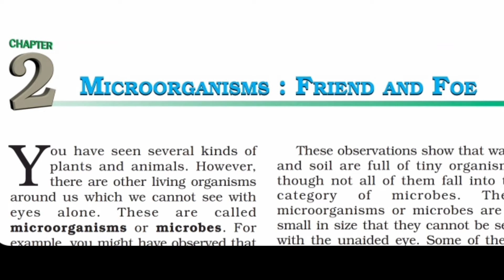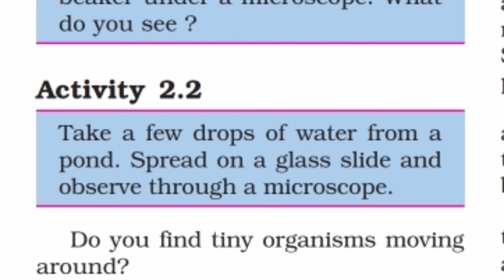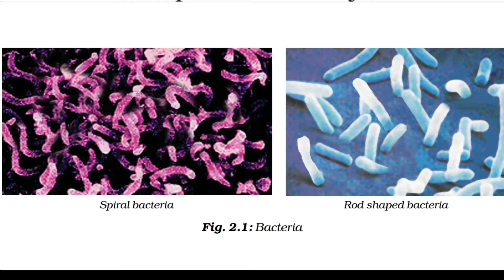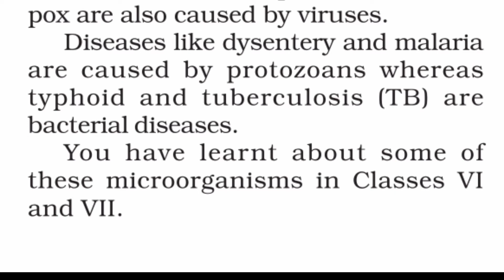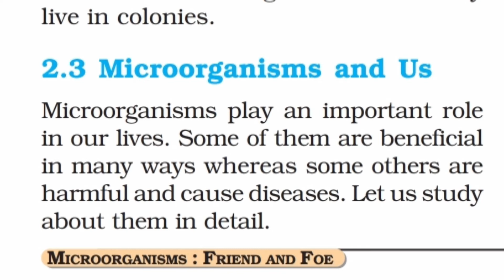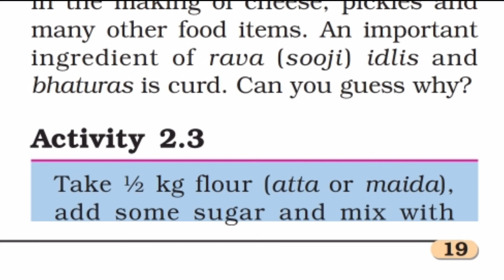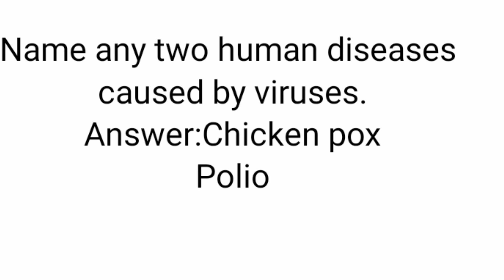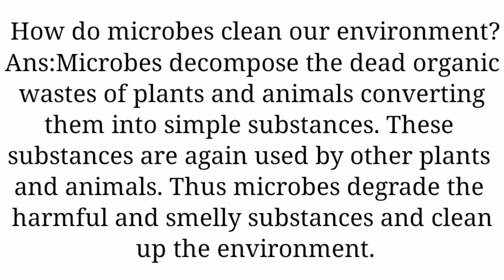CBSE Class 8 Science Chapter 2 Microorganisms:Friend And Foe In Malayalam Part 1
Topics
1) class 8 science chapter 2
2) class 8 science chapter 2 in malayalam
3) microorganisms friend and foe in malayalam class8
4) important questions and answers chapter 2 class8 science